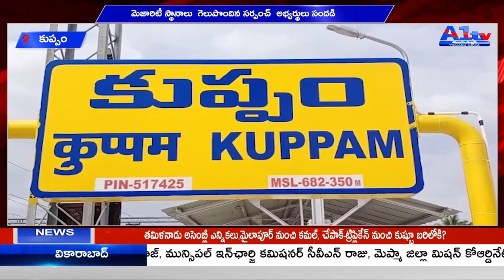కుప్పం మెజారిటీ స్థానాలు గెలుపొందిన సర్పంచ్ అభ్యర్థులు సందడి || A1TV TELUGU